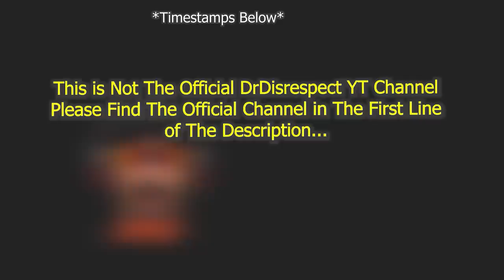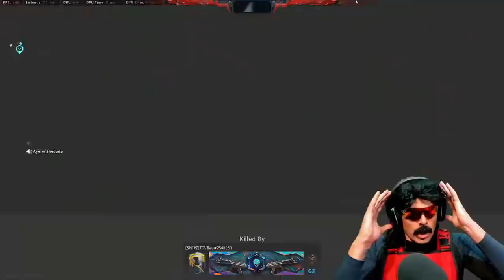DrDisrespect Exposes NEW Aim Assist BUFF in Warzone! (Locks On!)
►I do have DrDisrespect's written permission to upload and monetize my very well edited videos of DrDisrespect

►Timestamps:
00:00 FYI
00:08 Mouse issue + Game 1 (Facing aim assist #1)
1:41 Action + 2:19 lol
3:53 Eliminated & shocked by aim assist! (more later)
4:46 Ruined solos (loadouts) + roast
6:05 Action
8:23 Eliminated + Doc's not enjoying Iron Trials
9:10 Game 2 (in this: secret aim assist buff!)
9:57 Action with broken mouse
12:18 Eliminated by aim assist + Replay + Secretly buffed?! (more later)
15:27 Bounty
15:42 How to fix loadouts
16:37 Action
17:11 Eliminated by desperation + Solos are bad!
18:34 Game 3 (in this: More on aim assist buff!)
18:55 Good teammate
9:10 Action
20:11 Eliminated & shocked by aim assist again!
22:05 On aim assist cams + Doc gets distracted lol
23:12 Cloakzy & Doc agree on aim assist! + Doc on buff/patch

►The2Time channel is also dedicated to bringing you the smartest, funniest, and coolest plays in Call of Duty Warzone.
► By submitting your Warzone clip, you allow me to use it on this channel.

DrDisrespect on new Warzone aim assist buff
DrDisrespect on warzone aim assist patch
dr disrespect and Cloakzy on warzone aim assist
DrDisrespect RAGE QUITS Warzone & Shows Why He CAN'T STAND IT Anymore!
DrDisrespect RAGE QUITS Warzone & Explains Why!
dr disrespect tries rebirth island in warzone
DrDisrespect RAGE QUITS Warzone Season 6 & Explains Why! SBMM & More!
Dr Disrespect on warzone season 6
Dr Disrespect  on Warzone audio
dr disrespect timthetatman warzone
dr disrespect reaches his limit with Warzone
dr disrespect face aim assist hackers in warzone!
dr disrespect rage quits warzone after facing hackers & aim assist players
dr disrespect and zlaner try cod warzone season 6 new patch
dr disrespect and zlaner face the first two hackers in season 6 of warzone!
dr disrespect hackusations
dr disrespect and zlaner play warzone season 6
dr disrespect and zlaner warzone tournament
dr disrespect sends a message to activision on warzone hackers
dr disrespect and zlaner warzone season 6
dr disrespect and zlaner spectate warzone hacker
dr disrespect spectates warzone hacker
dr disrespect rage quits warzone and tells developers how to fix it
dr disrespect tells raven how to fix warzone
dr disrespect warzone devs
dr disrespect sends a message to warzone developers
dr disrespect on warzone hackers activision
dr disrespect rages in cod warzone season 6
dr disrespect slams warzone season 6
warzone season 6
dr disrespect tries season 6 warzone
dr disrespect takes a break
dr disrespect retires from warzone
dr disrespect retiring
dr disrespect sends a message to raven software on warzone solos
dr disrespect tweets at raven on warzone solos
dr disrespect rage quits warzone
dr disrespect taking a break
dr disrespect takes a break from warzone
dr disrespect warzone
dr disrespect is done with warzone
dr disrespect warzone tournament
dr disrespect warzone aim assist
dr disrespect rages in warzone
dr disrespect warzone rages 2021
dr disrespect quits warzone
warzone
dr disrespect spectates warzone
warzone tournament
warzone season 6
verdansk new map warzone
dr disrespect warzone new map
dr disrespect treyarch
dr disrespect on raven warzone
dr disrespect on warzone's new map
warzone patch
warzone update
dr disrespect warzone season 6 update patch
dr disrespect on activision and raven warzone
dr disrespect uninstalls warzone
dr disrespect warzone audio
dr disrespect warzone hacker
dr disrespect warzone solos
dr disrespect calls warzone developer & head designer
dr disrespect warzone rage
dr disrespect warzone controller
dr disrespect controller
warzone record
record win warzone
warzone world record win
warzone zlaner
dr disrespect
dr.disrespect
drdisrespect
warzone
warzone meta
warzone dmr
warzone aim assist
cod mw
cod modern warfare warzone
dr disrespect warzone
cod
call of duty
champions club
drdisrespect
dr disrespect